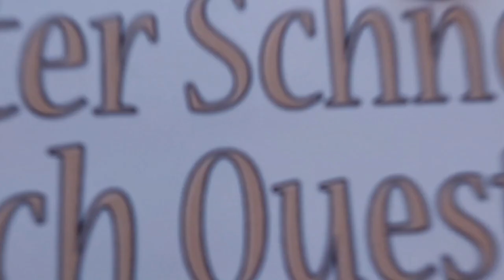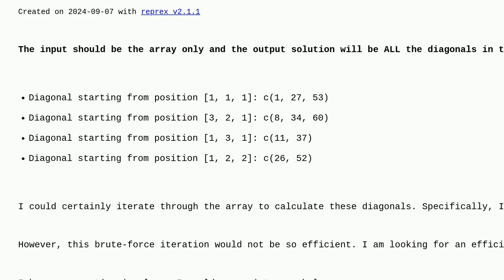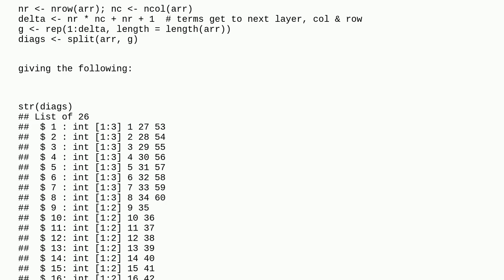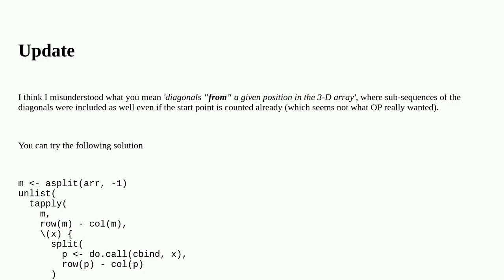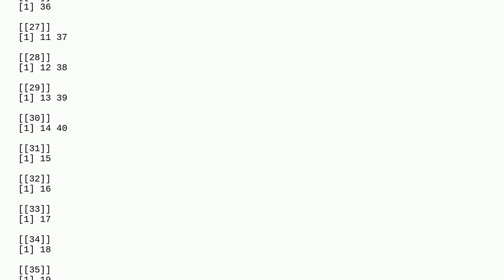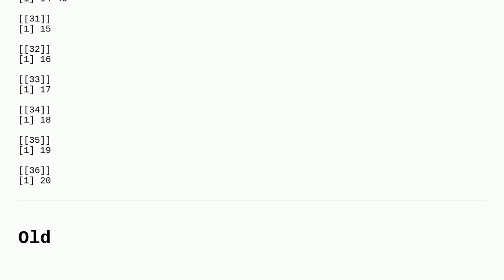Get all diagonal vectors from 3D array in R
A special thanks goes out to the community

  diagonal arrays r